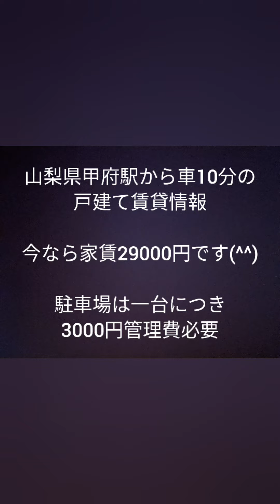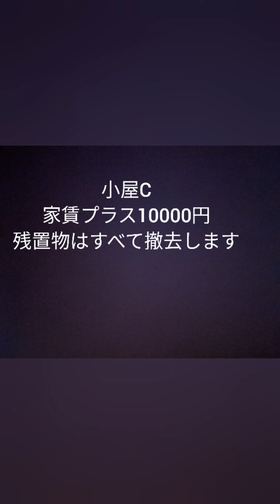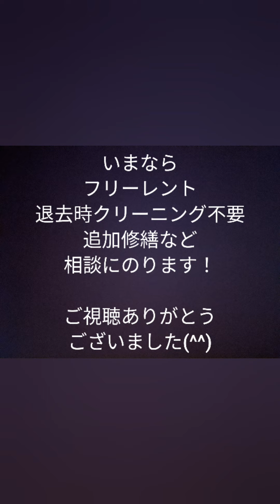甲府市賃貸物件